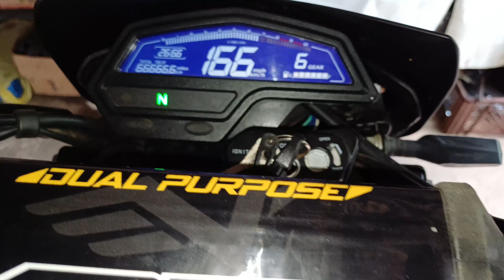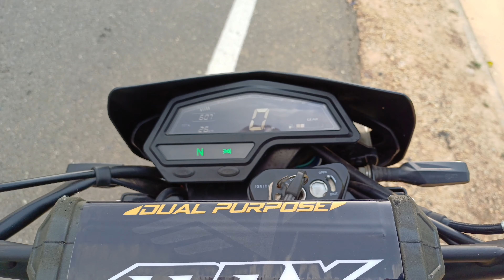💥VICTORY MRX 200💥🤯🤔REALMENTE VALE LA PENA 💥